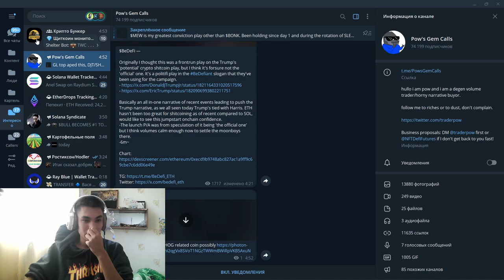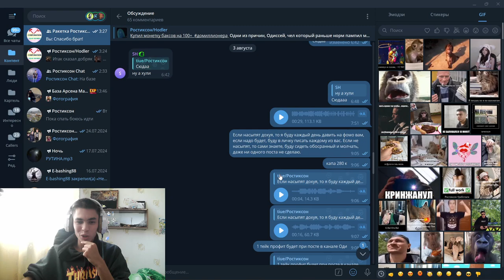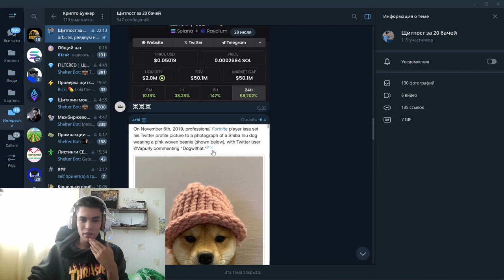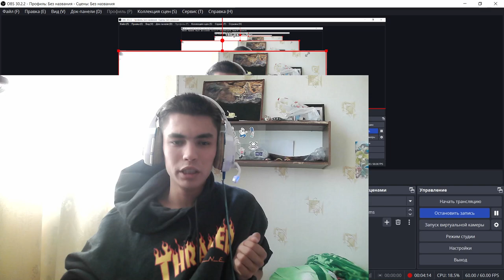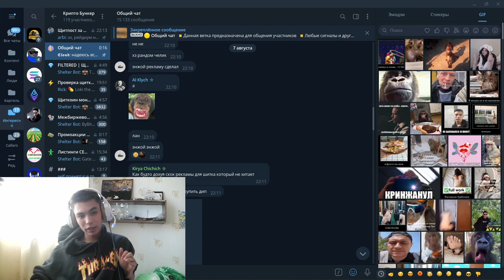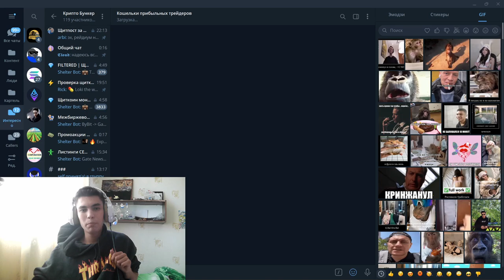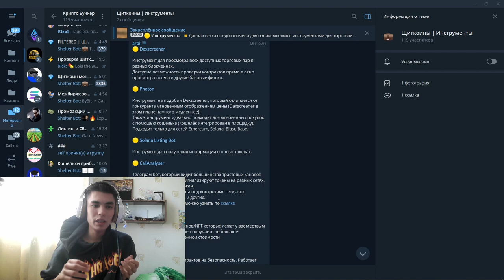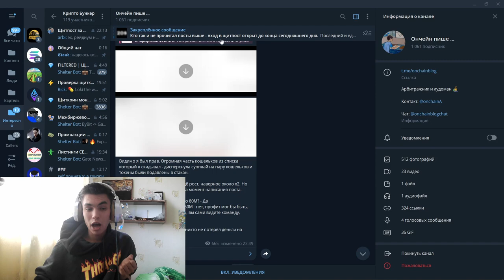ЛУЧШАЯ ПРИВАТКА ДЛЯ НИЩИХ В КРИПТЕ С БОГАЧАМИ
2) Копия булл икс, говорят не отличается, тоже попробуй, чисто дизайн отличается, мне больше булл икс, но я пробовал оба

4) Тут просто, удобно покупать с телефона, прям вайбик, иметь на готове стоит

5) Бонк бот, крутой старичок, кто понял, тот понял

7) Маестро также как Троян, очень удобно флипать в дороге с телефона

9) Блум Солана, окей новичок ничего не могу сказать

13) База если торгуете Трон лучше нет, это Bull X это фирма

Торговый Боты очень полезно:
1) Bullx можно продавать Щитки лимитками, например ты спишь, а монета выросла и он продал

Топ Биржи:

1)Торгуй На Binance и экономь 20%(Максимум) на комиссиях(в долгосроке экономия 1000$+)

Следить за китами:
1)Бот Езердроп 20 бесплатных кошельков для отслеживания: